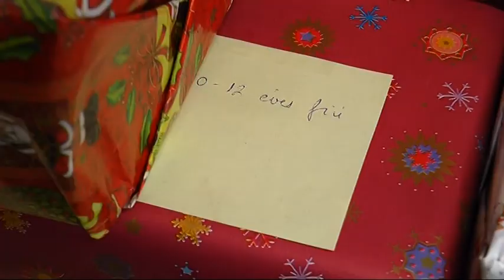2016.12.19. Dobozba zárt szeretet - akció